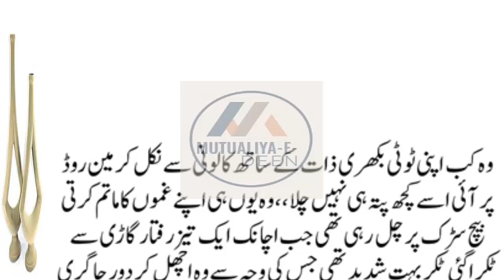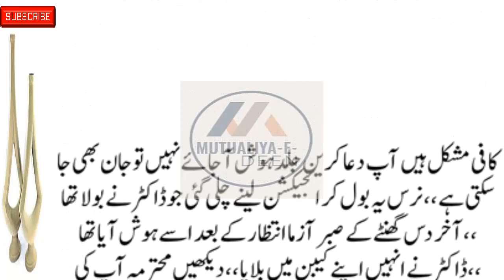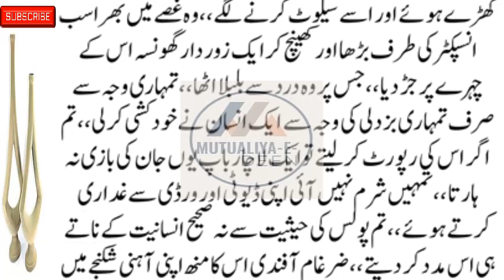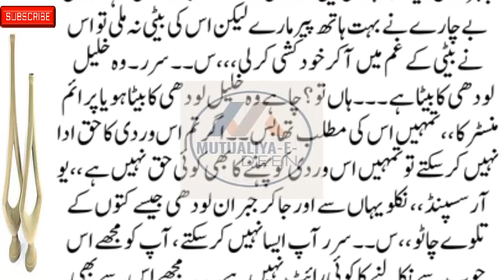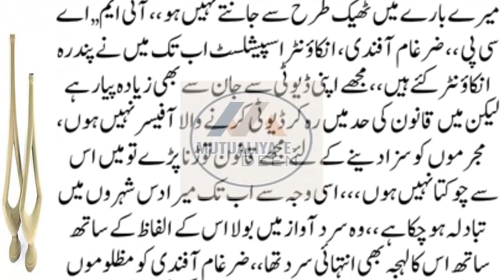Mutualiya-E-Deen New Social , Emotional & Heart-Touching Story Part 3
romanticstory 2023
रोमांटिक उपन्यास

romantic novel
haveli based novel
bold novel
passion novel
romanticstory 2023
रोमांटिक उपन्यास

Mutualiya-E-Deen
romantic novel
haveli based novel
thoughtful novel
informative novel
bold novel
passion novel